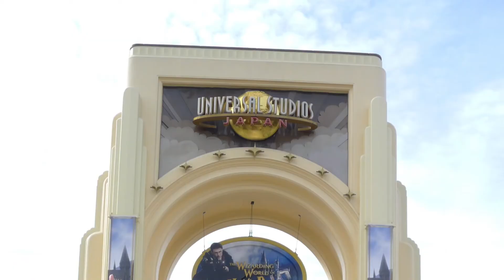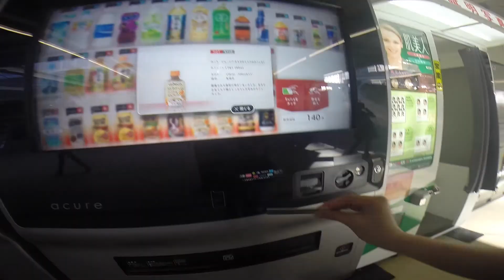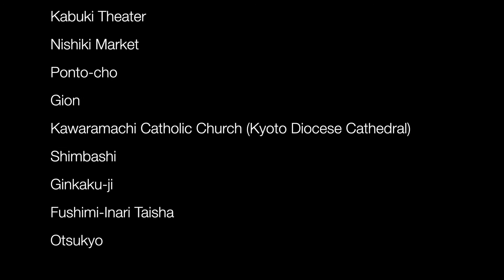Japan 2014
For mobile and tablet/iPad viewing:

Last November, I went on my first solo trip abroad. I travelled to Japan and explored as much of Tokyo, Osaka and Kyoto as I physically could in a week's time. It was a really great adventure for me. I learned about how brave and sometimes stupid I could be at the same time. Surprisingly, I was more open to people and experiencing new things when I travelled by myself though to be honest, I never felt like I was ever alone during the trip. I allowed myself the luxury of wandering through unfamiliar streets during the day and even in the wee hours of the night. It was a heady confusing mix of fear, excitement and curiosity. I would do it again. Definitely. I cannot wait to go back to Japan. There is just so much more to see and eat and just love about Japan and its people. But for now, let me share with you the highlights of my trip in this short video I made. I still have about a thousand photos and a few hours of videos not included in this video! I hope you enjoy this amateur video of mine :)

Please watch in HD because the colors of the countryside of Japan deserve no less :)